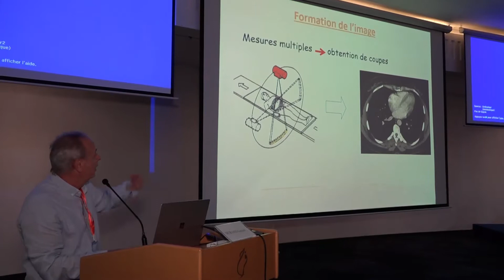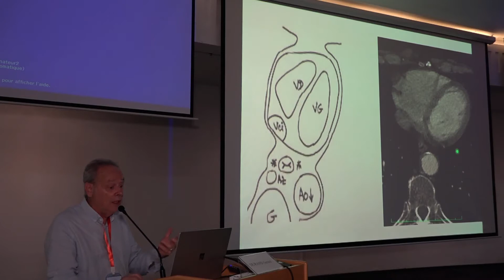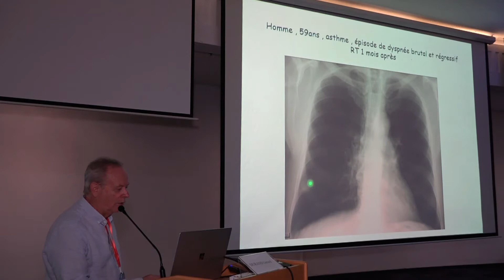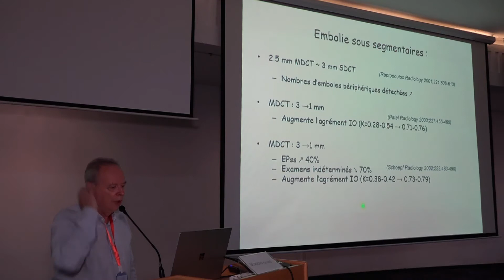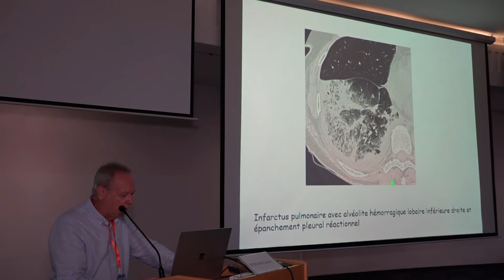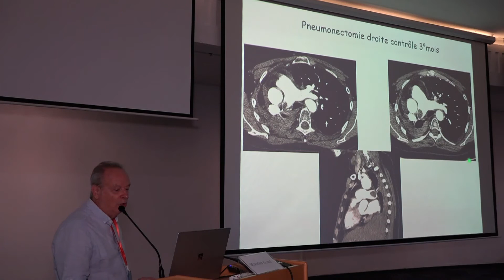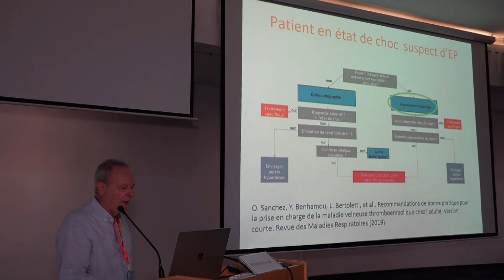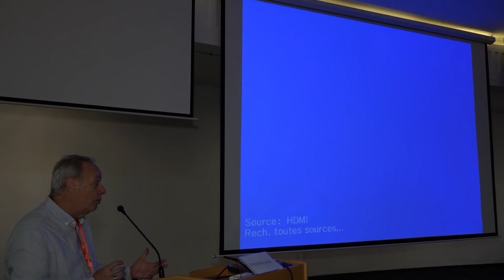Embolie pulmonaire aigue que doit savoir le pneumologue Gerard DURAND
Atelier sur l'embolie pulmonaire aigue
Pr Gerard DURAND
19ème Congrès de l'AFMAPATH
20 mai 2022, Hôtel Farah Tanger